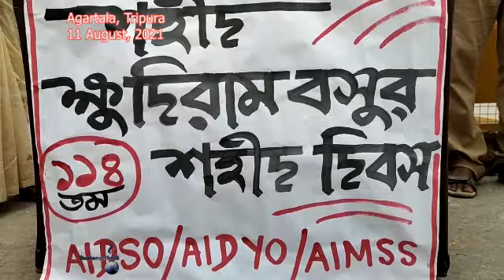Khudiram Bashuni Thwima Salno Muito Khlaikha AIDYO